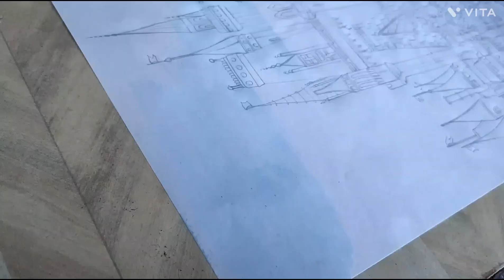New Beautiful Disney painting ll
paintinglover beautifuldisney beautifulpainting pleasesubscribe supportmychannel thanksforwatching subscribetomychanneldisney planningdisney how todisney world rideswalt disney world 2023walt disney world 2024walt disney world resortDisney World painting disneyland